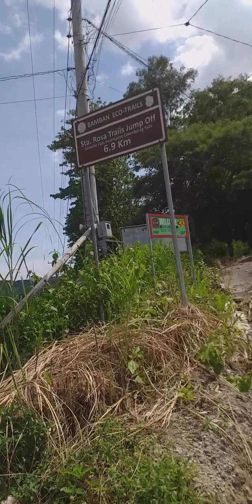NAIBSAN ANG GALIT NG KATUTUBO NANG DUMATING ANG TEAM NI JUVY